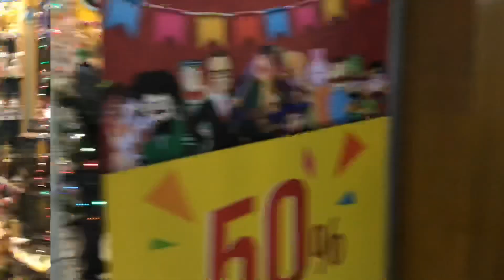Alexandria Four Seasons Hotel مجمع سان ستفانو الإسكندرية